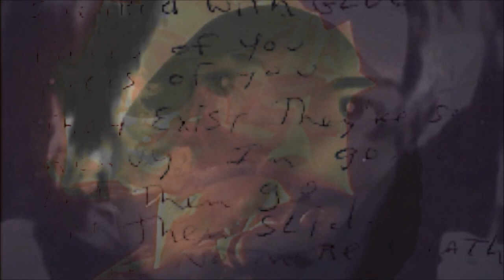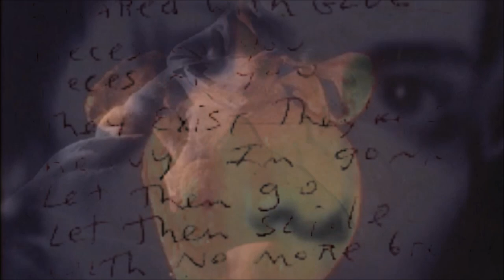Richard James Simpson - Pieces of You (Official Video)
"Pieces of You" is the twelth track off of Richard James Simpson's sophomore, solo album "Deep Dream." The piece was written by Jill Emery (Hole, Mazzy Star) and Richard James Simpson.

Featuring such notable OG punk/rock icons as Jill Emery; Don Bolles (The Germs); Dustin Boyer (John Cale); Paul Roessler (The Screamers, Twisted Roots, Nina Hagen); Mark Reback; Ygarr Ygarrist (Zolar X) and Geza X (Geza X and the Mommymen, The Deadbeats), Richard James Simpson's sophomore solo album, "Deep Dream", offers ferocious,heart-wrenching songs that provide a unique sonic experience.

This hypnotic album harks back to such albums as Bowie's "Low" and "Heroes" incorporating experimental vignettes and songs with efficacious, hard-hitting tracks reminiscent of such acts as Roxy Music, Radiohead, Pixies and Public Image Ltd. While leaning toward the experimental side, the songs are fashioned in the Euro-American style for which Simpson is known: "The Wizard of Oz meets Eno" as the iconic Geza X once described Simpson.

The world of "Deep Dream" is set during a time in which humans are at the precipice of a post-human future - the singularity, in which forces behind the furtherance of artificial intelligence seek to augment or outright eliminate humankind. The visceral songs fuse a 21st-century ultra-violence with a tender and reflective humanity, leading the listener deeper and deeper down the rabbit hole.

"Deep Dream" is for those who demand something provocative with taste. In addition to entertaining, the album encourages listeners to take a hard look at how far they are willing to go in order to preserve themselves when faced with an imminent threat of a dystopian, post-human paradigm. Will they relinquish their humanity, only to be no more than pets or bacteria to their immortal overlords, or, are they determined to remain human?

Upon viewing the cover of "Deep Dream," we see an image that suggests the idea of an actual human being from the past staring at us in the eyes and questioning us about what have we become. Being a child reinforces the effect, because a child is the most immediate and spontaneous form of humanity.

Richard James Simpson is the brother of the late Rock Halsey from the infamous L.A. punk band The Spys (which included Ygarr Ygarrist of Zolar X); and son of actress Renate Huy. Former member of alternative band Teardrain, Simpson released his debut solo album 'Sweet Birds of Youth' in 2017, getting excellent feedback on international music press.

Photo of Jill Emery by Lindsay Brice.